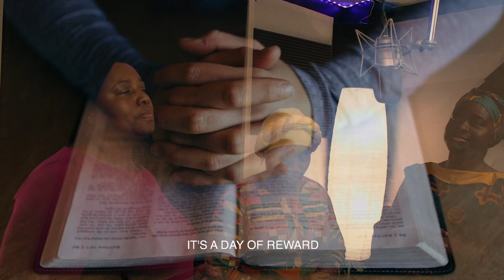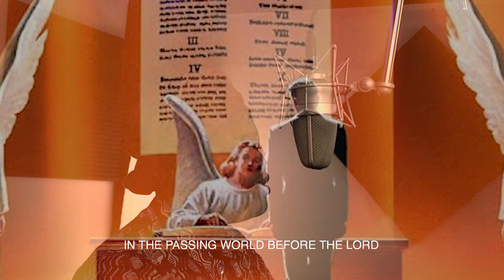Judgement Day by sister finda sengova